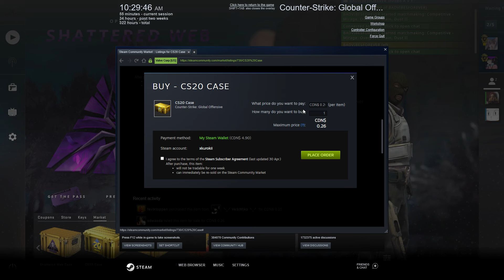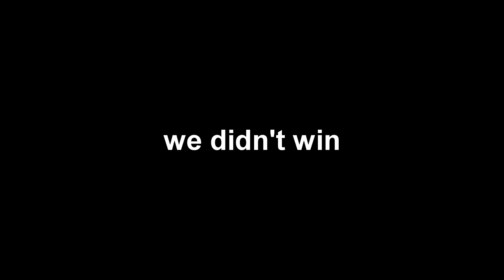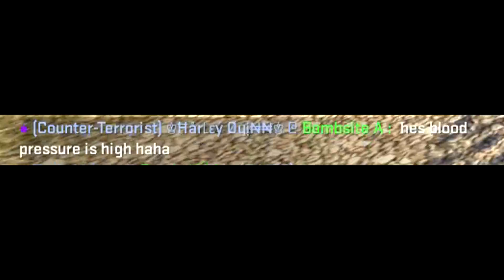CS:GO part 2 | with friends | funny moments